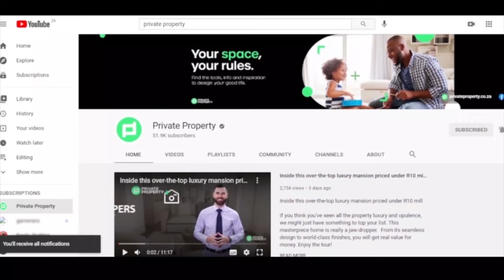This is Where The Rich Hide In Durban, South Africa | Luxury Homes Tours | Property For Sale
This is Where The Rich Hides In Durban, South Africa
Luxury Homes Tours
Propery For Sale

00:00 I 2 Bed Apartment in Prestondale | R2,150,000I $ 139,052.69us I South Africa I Durban I

00:41 | 2 Bed Duplex in La Lucia | R 2,500,000 | $161,689.18us | South Africa | Durban

01:28 | 3 Bed Townhouse in Umhlanga Ridge | R3,525,000| $227,981.74us | South Africa | Durban

02:05 | 3 Bed Townhouse in La Lucia | R3,795,000.00 | $245,444.17us | South Africa | Durban

02:44 | 2 Bed Apartment in Umhlanga Ridge | R4,250,000.00 | $274,871.60us | South Africa | Durban

03:16 | 3 Bed Apartment in La Lucia | R5,950,000.00 | $384,820.24us | South Africa | Durban

04:02 | 4 Bed House in Umhlanga Rocks | R8,500,000 | $549,743.21us | South Africa | Durban

05:06 | 3 Bed Apartment in Umhlanga Rocks | R8,500,000 | $549,743.21us | South Africa | Durban

06:11 | 4 Bed House in Mt Edgecombe Estate | R8,950,000.00 | $578,847.26us| South Africa | Durban

07:15 |5 Bed House in La Lucia | R9,475,000 | $612,801.98us| South Africa | Durban

Available for Android and iOS on the Google Play Store and Apple App Store.